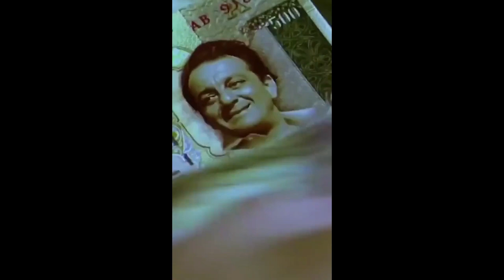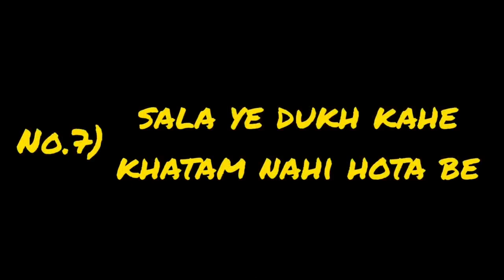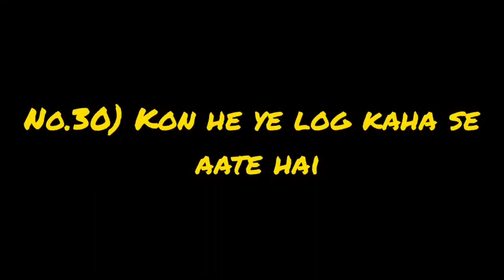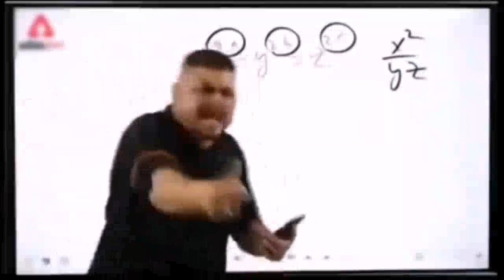YouTube के लिए COPYRIGHT FREE MEMES (100% FREE 😍🔥) How to Download Royalty Free MEMES Videos✅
Download Top Best Free No Copyright Free Videos or Footages for YouTube Videos and YouTube Shorts in 2023 in Mobile | Top 100+ Free Background Music for YouTube Videos | No Copyright Sound or Music for your YouTube Videos

Youtube Videos Ke Liye Memes Kaise Download Kare ? how to download Memes ?
No Copyright Music कहाँ से ले ? Free No Copyright Music For Youtube Videos 202
How to download copyright free memes ? Youtube Videos Ke Liye Memes Kaise Download Kare